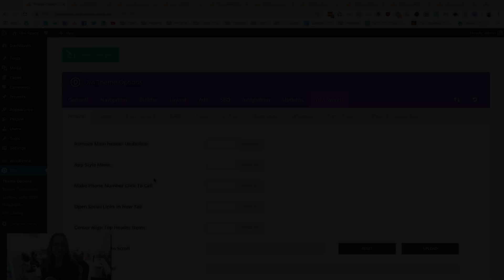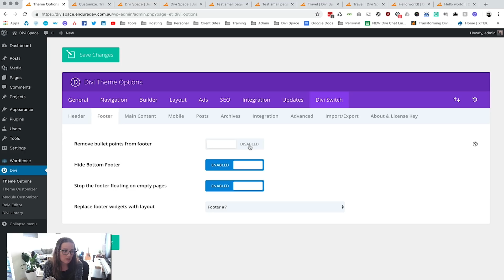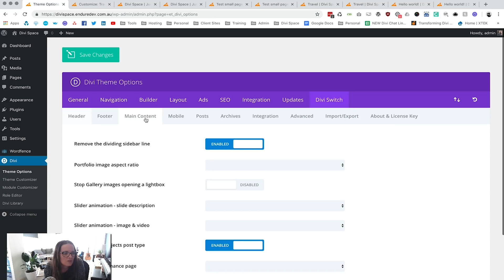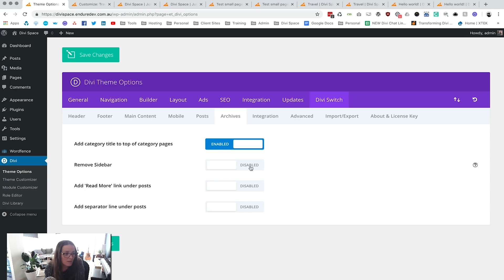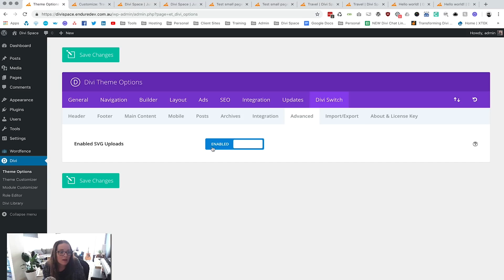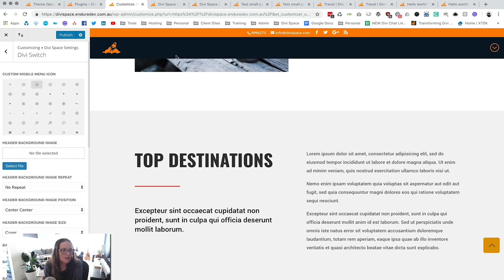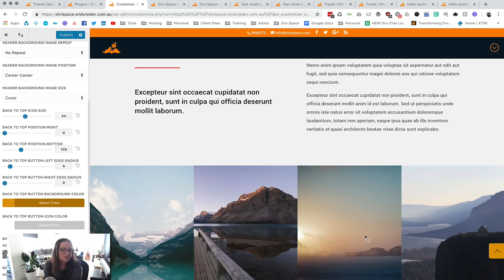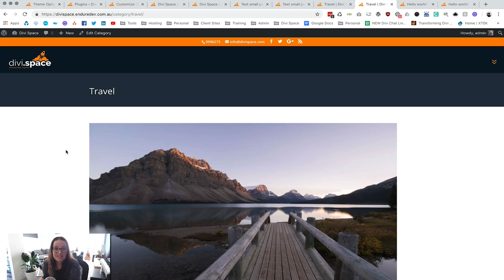Divi Switch 3.0 is Here! Page Specific Logo, App Style Menu + 50 Other Customization's!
🚀 Introducing Divi Switch 3.0, the #1 Plugin for Divi!

Spend Less Time Coding and More Time Creating

🏅The original ‘Swiss Army Knife’ of Divi plugins, Divi Switch takes the training wheels off the Divi theme, giving you the freedom and flexibility to configure your website in ways that would be impossible or extremely cumbersome without it. It's simple, intuitive switch-based interface allows even beginner WordPress users to make powerful changes to both the layout and functionality of their site. And whether you’re a novice or an advanced developer, you’ll love the enormous amount of time Divi Switch saves you, as you’ll be able to quickly and simply make impactful changes to your site without having to touch a single line of code.

👉Here are just a few of the many easy to enable and powerful features available with Divi Switch:

✅ Change Mobile Breakpoints: By default, Divi users are constrained to a default set of “breakpoints” that define how you site looks and responds when viewed on different screen sizes. This “one size fits all” approach is not ideal for all website designs and business needs. Divi Switch makes it extremely easy to redefine these default settings, allowing your website to look as unique and beautiful as you imagine.

✅ Enable SVG Uploads: SVG’s (or scaleable vector graphics) are the best image file type to use in order to ensure that your site’s logo and other clear graphics are clear and scaleable across all screen sizes. By default WordPress doesn’t support this file type and enabling support can be quite cumbersome, requiring PHP code knowledge. Divi Switch makes SVG support as simple as the click of a button… no code required!

✅ Add Comments in Toggle: Let’s face it; the way WordPress and Divi handle and display blog comments by default is unattractive and antiquated. With the flick of a Switch, you can bring order to your busy blog and display the comments in toggles that are both clean looking and easy to navigate.